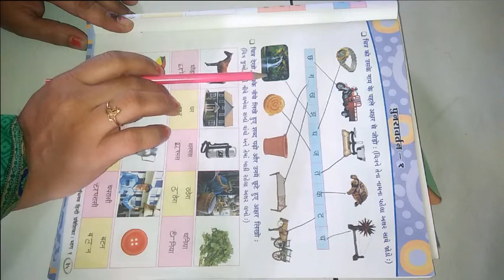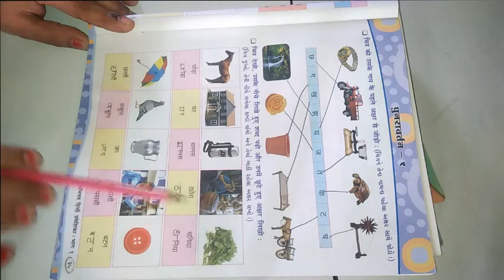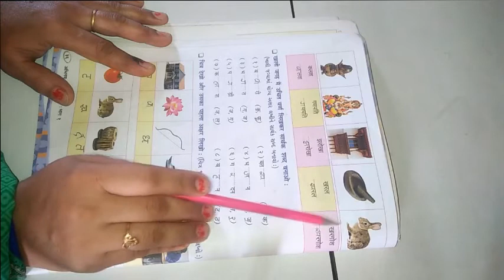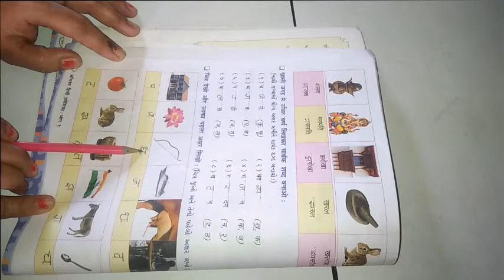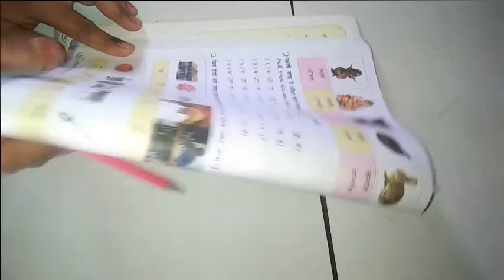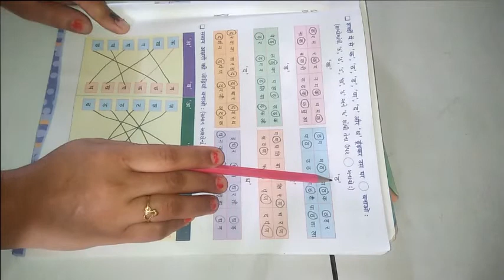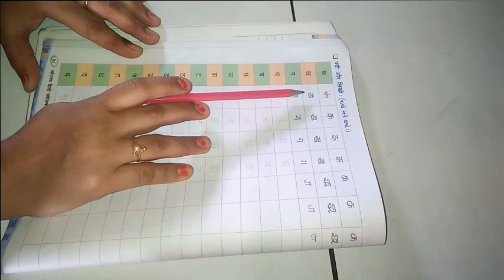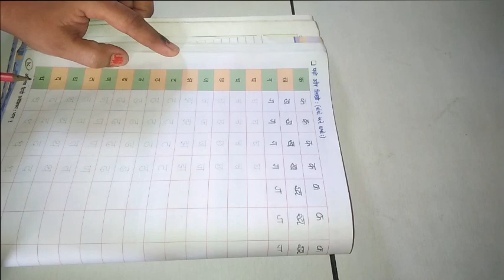ધોરણ ૧ વિષય હિન્દી પ્રથમ સત્ર પુનરાવર્તન ૧